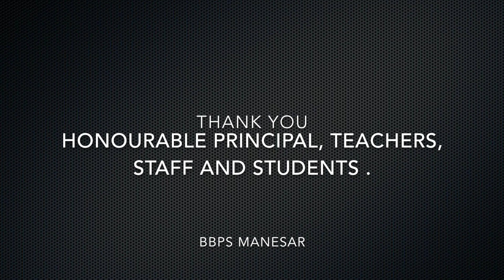WHY SHOULD KIDS LEARN BLOCKCHAIN? SESSION AT BBPS MANESAR.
THIS VIDEO IS ABOUT THE SESSION DONE BY BLOCKCHAINKIDS AT BBPS MANESAR